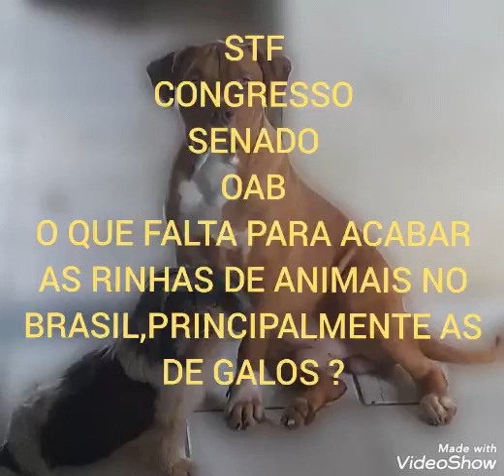ANTAGONISMO (RINHAS DE CÃES ERINHAS DE GALOS),ONDE ESTAR A DIFERENCA ?